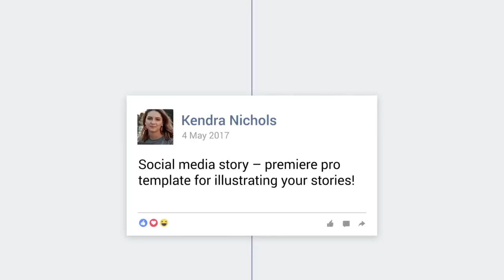Social Media Story | Premiere Pro Templates - Motion Array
Item details The Social Media Story Premiere pro template is great for illustrating your stories. This template includes a text message, photo, video, slideshow and logo scene. Just paste your content and edit the size. Create an awesome social media story and promote your social media platforms. Premiere CC 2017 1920x1080 (HD) No Plug-Ins Music Not Included Premiere CC 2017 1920x1080 (HD) No Plug-Ins

 Social,Media,Story,Shkitov,Premiere,CC,2017,1920x1080,(HD),No,Plug-Ins,Premiere,Pro,Templates